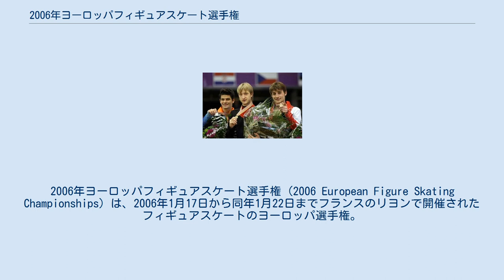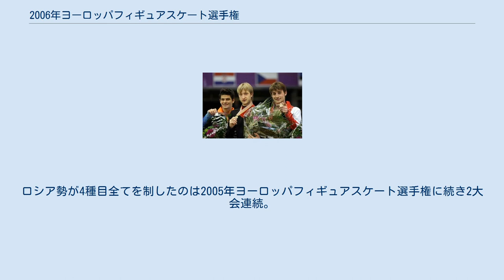2006年ヨーロッパフィギュアスケート選手権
2006年ヨーロッパフィギュアスケート選手権 (2006 European Figure Skating Championships) は、2006年1月17日から同年1月22日までフランスのリヨンで開催されたフィギュアスケートのヨーロッパ選手権。
 男女シングルでは、ショートプログラム後、それぞれ上位24人がフリースケーティングへ進んだ。
 男子シングルでは、ロシアのエフゲニー・プルシェンコが通算5度目となる優勝。
2位にはスイスのステファン・ランビエールが入り、スイス選手として1948年大会のハンス・ゲルシュビラー以来58年ぶりとなるメダルを獲得。
女子シングルではロシアのイリーナ・スルツカヤが通算7度目の優勝を果たした。
女子シングル選手としてはソニア・ヘニー、カタリナ・ヴィットの6度を抜き史上最多。
ペアではロシアのタチアナ・トトミアニナ&マキシム・マリニン組が5連覇を達成。
ロシア勢がペアを制するのは1996年大会から11大会連続。
アイスダンスでもロシアのタチアナ・ナフカ&ロマン・コストマロフ組が3連覇を達成した。
 男女シングル、ペア、アイスダンスの4種目全てをロシア勢が制した。
ロシア勢が4種目全てを制したのは2005年ヨーロッパフィギュアスケート選手権に続き2大会連続。